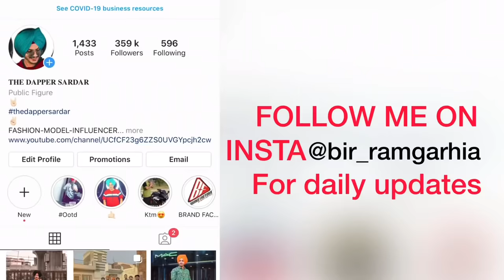Kite fight with friends😱 *Flying Kites*